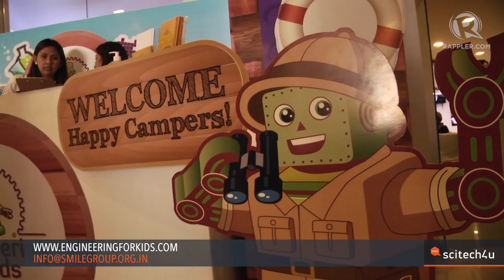Engineering for Kids: Making numbers more fun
More videos on Rappler Follow Rappler for the latest news in the Philippines and across the globe. From programming robots to developing their own video games, the STEM educational approach combines math and creativity